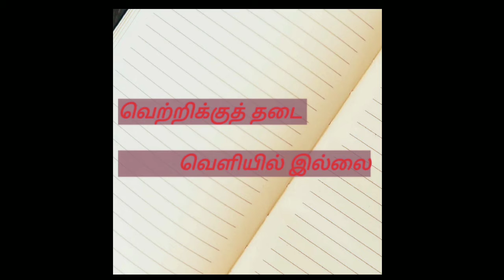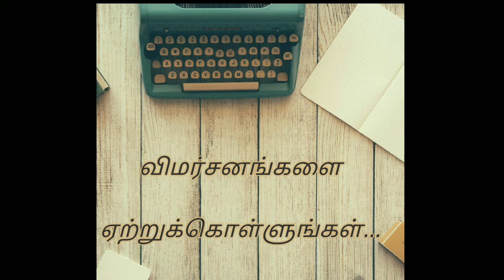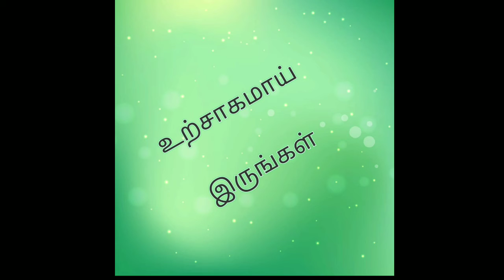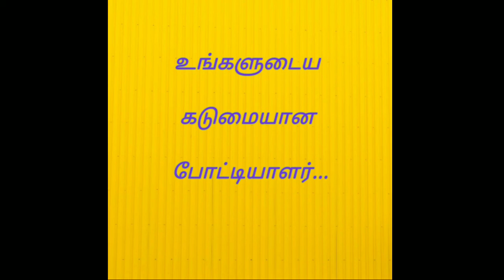வெற்றிக்குத் தடை வெளியில் இல்லை.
தன்னம்பிக்கை தரும்பதிவு